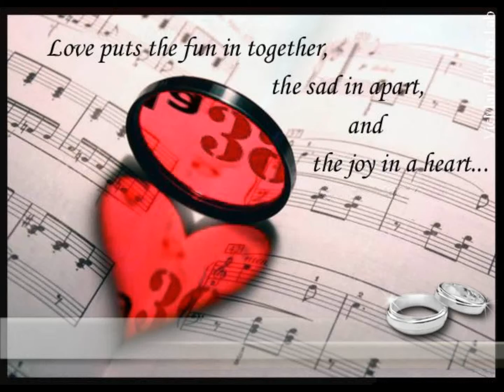Quererte a tí - La39